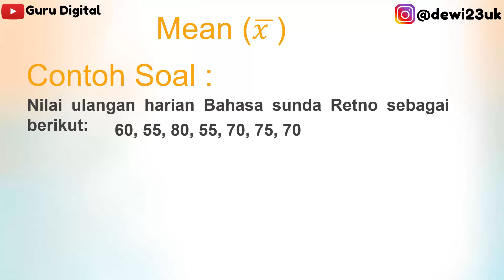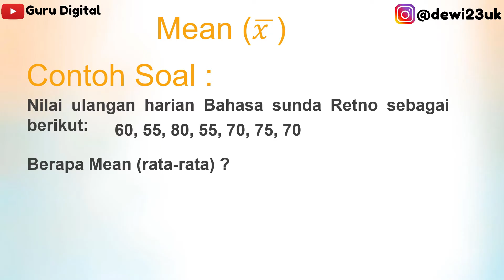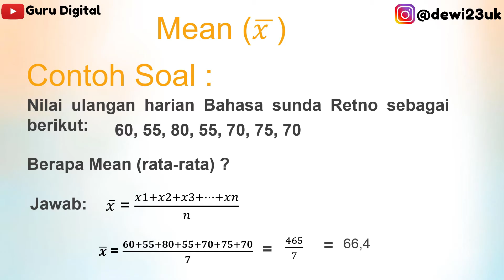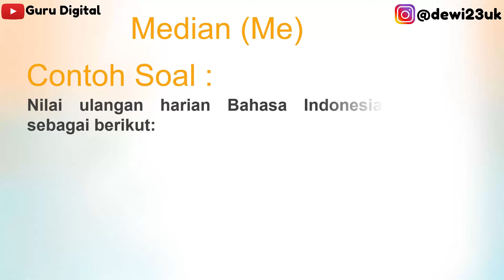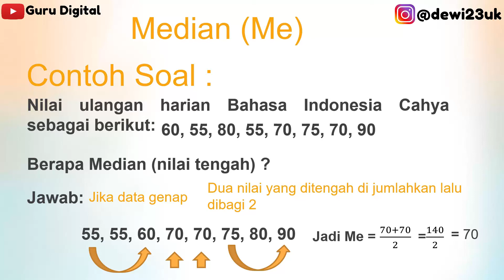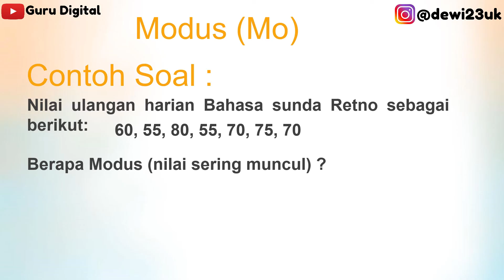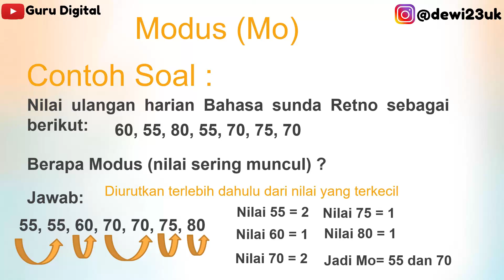Statistika - Data Tunggal Statistika (Mean, Median & Modus )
Dalam video ini, Anda akan mempelajari tentang statistika data tunggal dan bagaimana menghitung Mean, Median, dan Modus. Mean, Median, dan Modus merupakan tiga statistik yang sering digunakan dalam menggambarkan data dan memahami pola data. Mean adalah nilai rata-rata dari sekumpulan data, Median adalah nilai tengah dari sekumpulan data, dan Modus adalah nilai yang paling sering muncul dalam sekumpulan data. Dalam video ini, Anda akan melihat contoh-contoh sederhana tentang bagaimana menghitung Mean, Median, dan Modus dalam data tunggal dan bagaimana menerapkannya dalam pengambilan keputusan. Jika Anda ingin mempelajari lebih lanjut tentang statistika data tunggal, tonton video ini dan nikmati pembelajarannya.

Cheese (Prod. by Lukerembo)
Sunset (Prod. by Lukerembo)